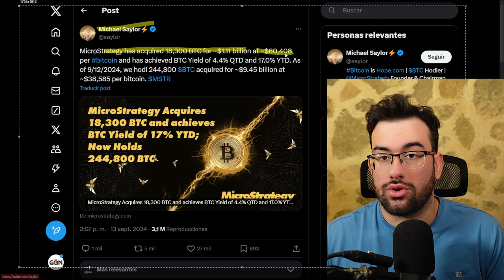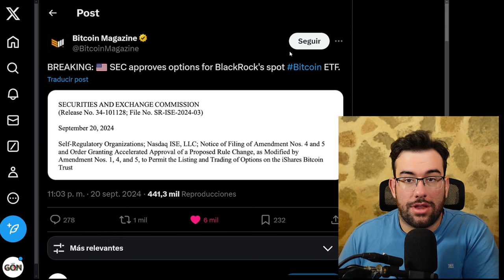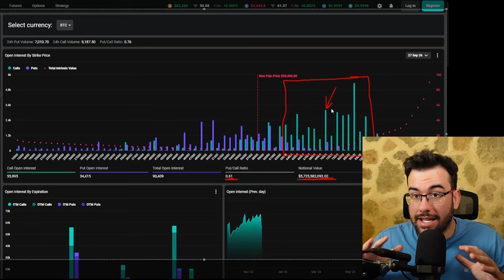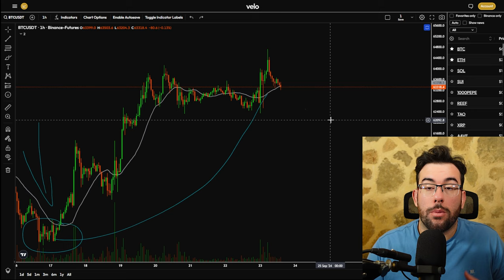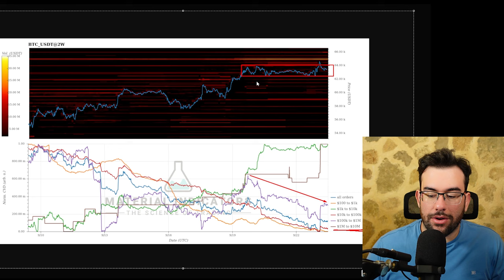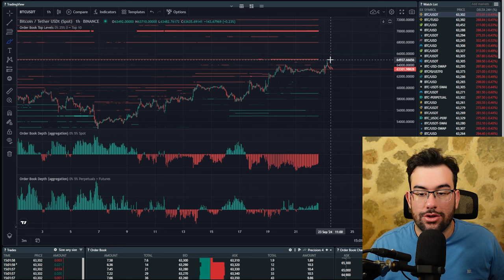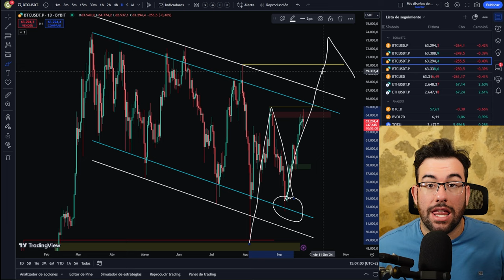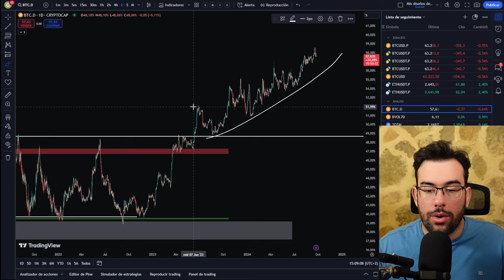⚠️CUIDADO Esta Semana Bitcoin Se BLOQUEARA Para Que Ellos Ganen!!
0:00 Intro
0:25 MicroStrategy
2:15 Opciones
5:00 Metricas Bitcoin
9:30 Que Pasa Con Las Opciones
11:55 Bitcoin y la dominancia